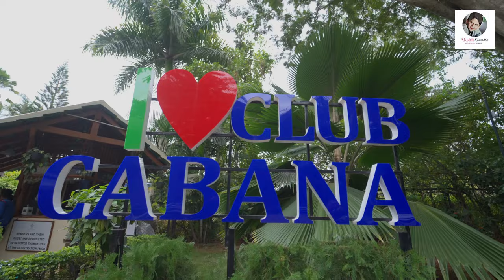14th Birthday Celebration | At Club Cabana | Amazing Event | Akhsit Kennedia 🔥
"🎉 Join the excitement as I turn 14 in style! Get ready for a thrilling sneak peek into the festivities with the trailer for my epic 14th birthday celebration on YouTube! From the first glimpse of the decorations to the laughter-filled moments with friends and family, this trailer captures the essence of a celebration that's all about fun, friends, and unforgettable memories. There's cake, surprises, and a whole lot of joy waiting for you in this sneak peek. Get ready to embark on a journey of celebration, laughter, and the start of a fabulous new chapter! Turning14.

▪ How to?
▪ How to improve communication skills!
▪ Friendly SEO

I, Akshit Kennedia the youngest Motivational Speaker & Business Coach. I am the Brand Ambassador of IIBS Business School Bangalore. I can speak many Indian languages with high fluency, and I have an excellent team to take corporate training for corporate people and train the trainer's program.